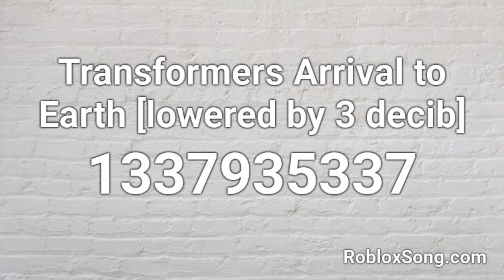Transformers Arrival to earth Roblox ID | LITplayz radio codes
username roblox - lTzLite